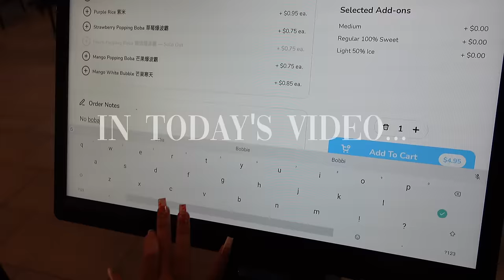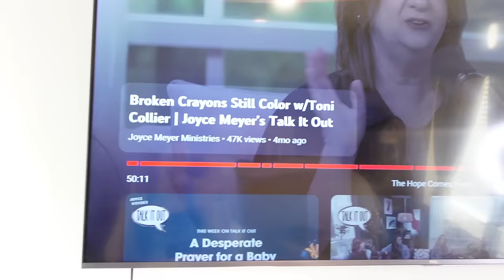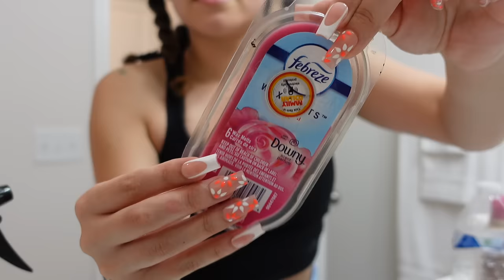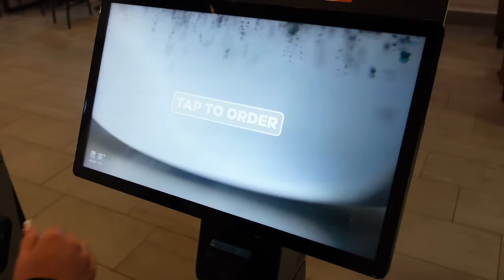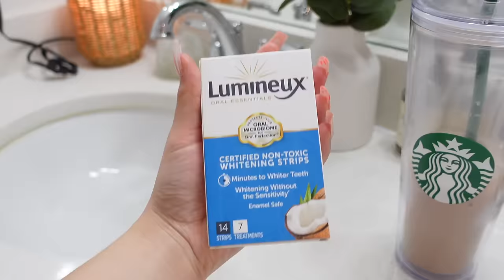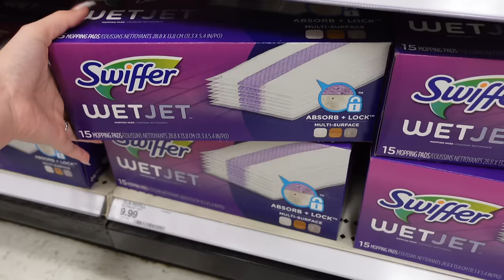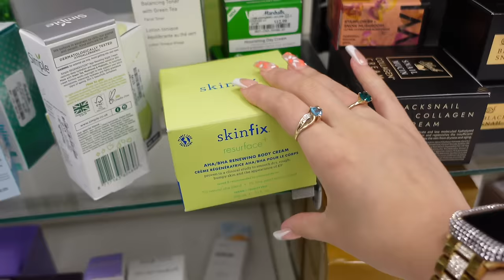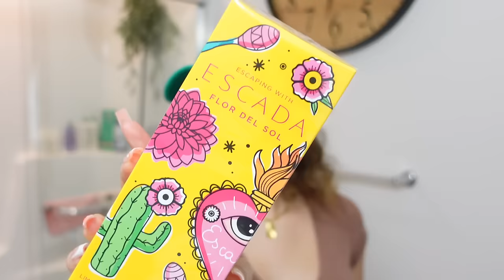|VLOG| hygiene shopping + hair FAIL + cleaning 4 peace of mind + be nice to yourself + etc.